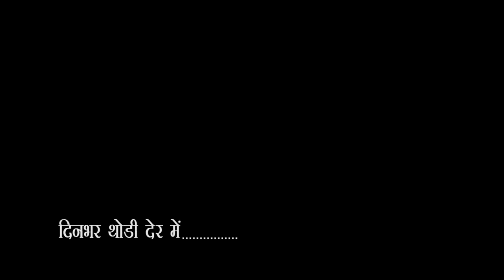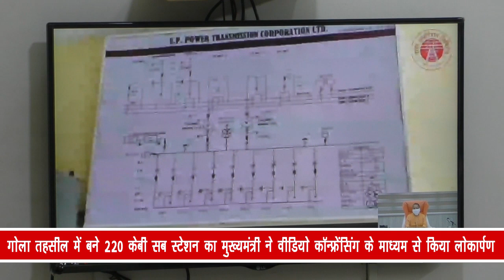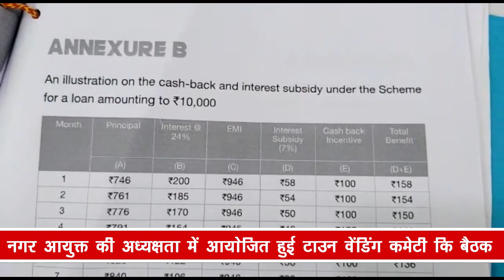Gorakhpur City - 1 News 06/06/2020